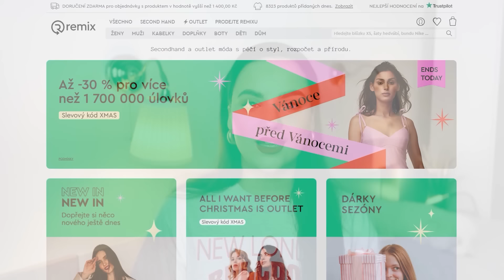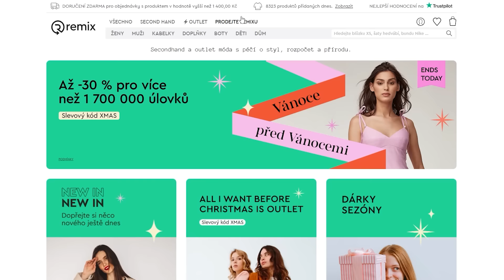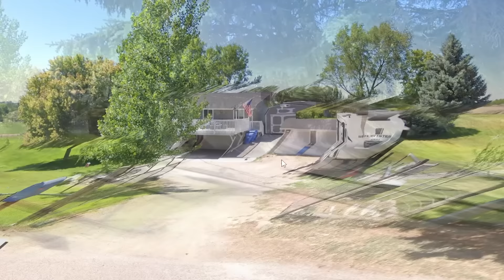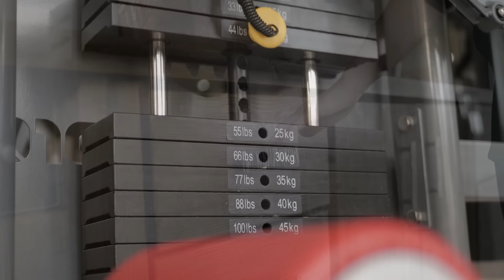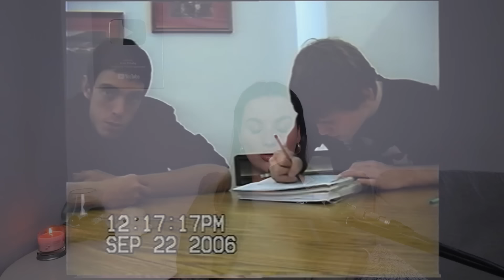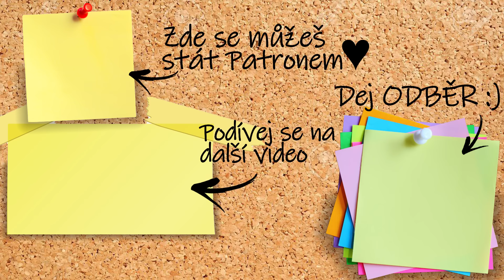Cassie (16) zavraždili spolužáci, kteří se inspirovali filmem Vřískot! Vše dokumentovali na kameru!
🥳 Nakupuj krásný kousky z druhé ruky na Remixshopu s -40% slevou díky kódu KRIMI40 nebo tam prodávej, co už nenosíš Rychle, kód vyprší koncem listopadu!

💗ZDE JE HEROHERO, kde vychází DVA příběhy týdně + je tam série Krvavé Hortenzie, ve které nejen vyprávím Krimi Příběhy a přitom uklízím, a ty můžeš se mnou

🌳Odkaz na řasokoule kód: kpribehy10 pro 10% slevu!

👀 O čem je dnešní příběh?

Dva kamarádi, Torey a Brian, milovali horory tak moc, že je chtěli napodobit ve skutečném životě. Chodili do třídy s dívkou jménem Cassie Jo Stoddart, která jim padla do oka jako perfektní oběť.